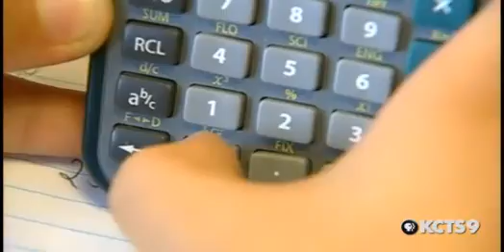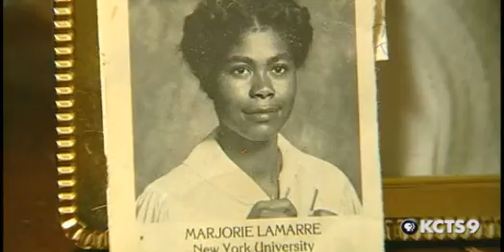2008 Golden Apple Award Winner: Marjorie Lamarren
John Muir Elementary, Seattle School District 1